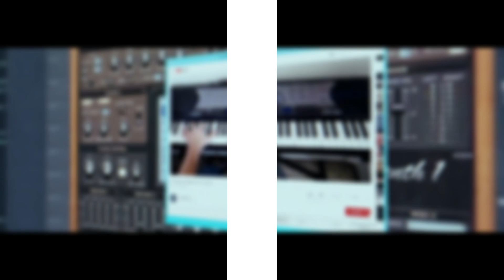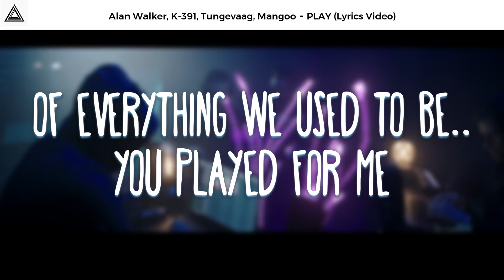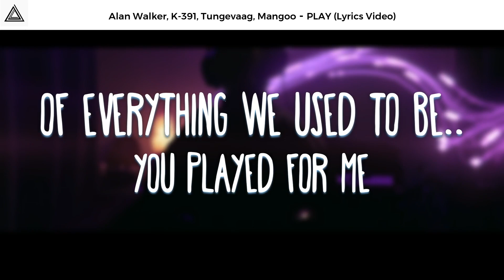K-391 Alan Walker Tungevaag Mangoo - PLAY (Lyrics Video)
Optimisation : K-391,Alan Walker,Tungevaag,Mangoo,K-391 Alan Walker Tungevaag Mangoo - PLAY (Lyrics Video),K-391 Alan Walker Tungevaag Mangoo,Tungevaag Mangoo,K-391 Alan Walker,PLAY (Lyrics Video),PLAY Lyrics,PLAY K391 LYRICS,Alan Walker x K-391x Mangoo - Play ft. Martin Tungevaag (Lyric/Lyrics Video),Alan Walker x K-391x Mangoo - Play,Alan Walker,Mangoo,Lyric/Lyrics Video,alan walker new song,alan walker new song 2019,alan walker 2019,K 391 Play,new song Play Alan Walker